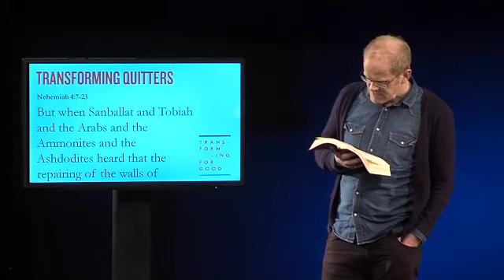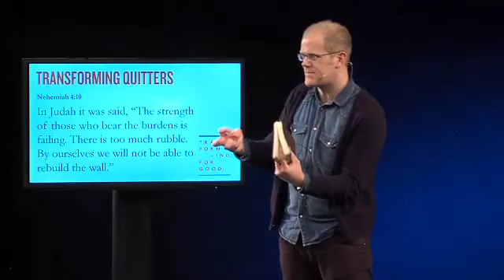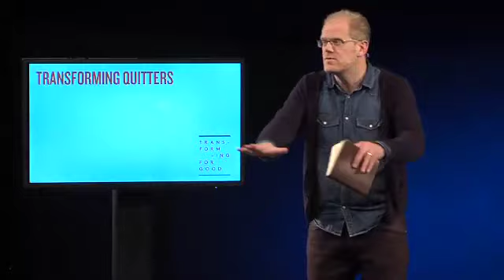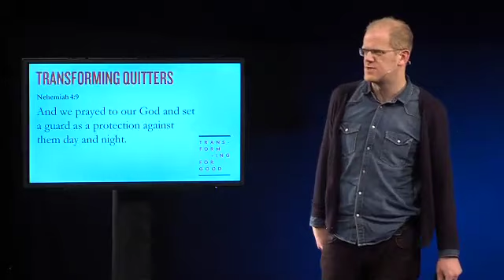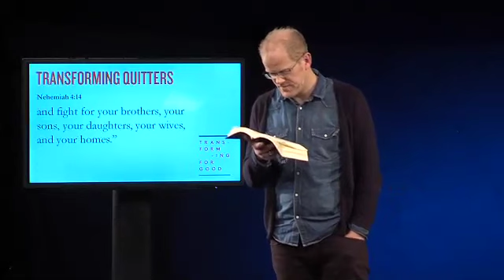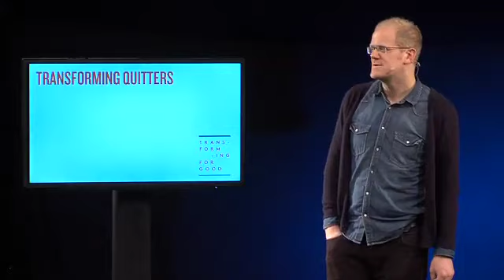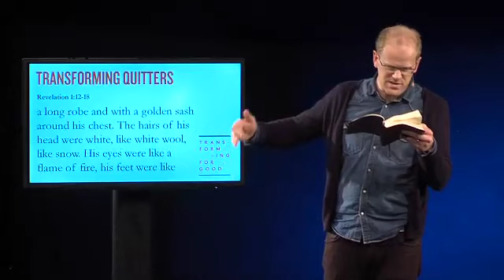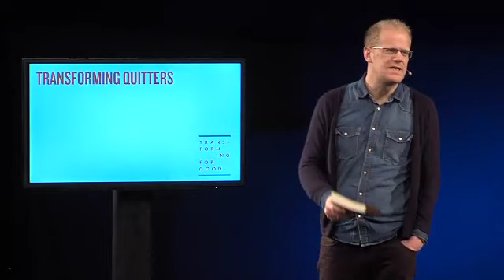20140216 Joel Virgo 7. Quitters - Transforming for Good - Nehemiah Series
20140216 Joel Virgo 7. Quitters - Transforming for Good - Nehemiah Series - Church of Christ the King, Brighton